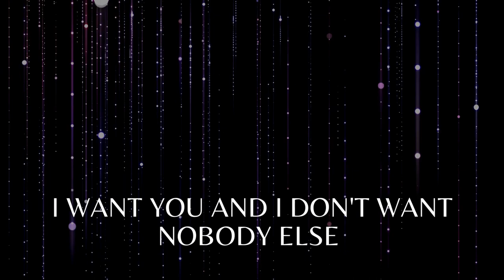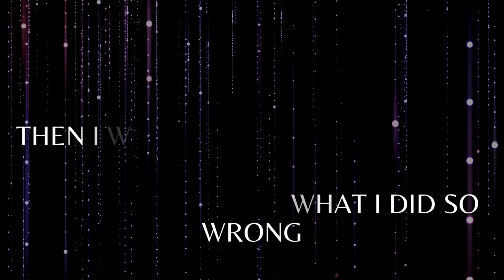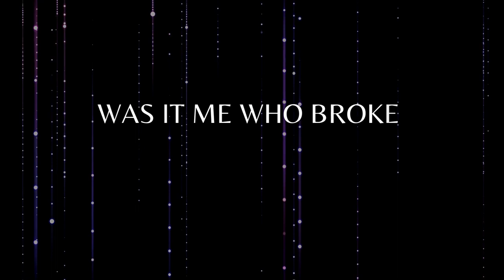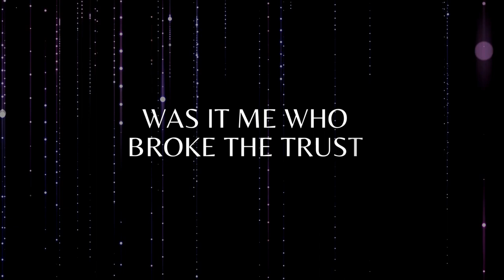ANYMORE - OFFICIAL LYRIC VIDEO/Lyrics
Official Lyric Video For Fanni Comptons' Anymore.'

To Hear More Of Fanni's Music Then Head Over To Spotify, iTunes, Amazon Music Or Any Other Online Leading Music Service. Alternatively You Can Head Straight Over To Her Website Below:

If You Can't Get Enough Fanni Or If You Have A Desire To Collaborate, Then Why Not Come Stalk Me On Any Of The Following Platforms. I Love Talking To Strangers.